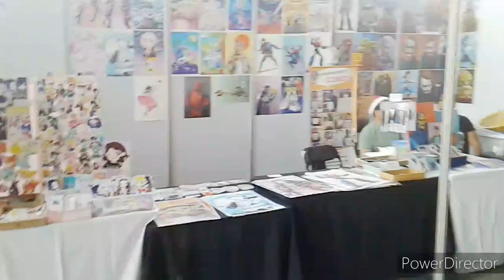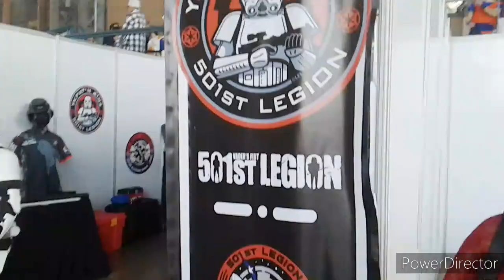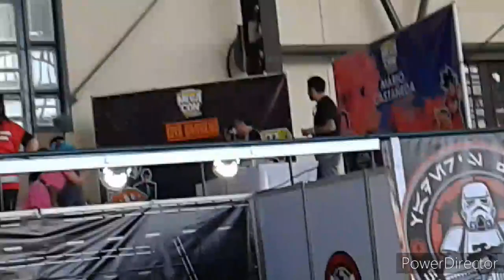participe de stand en la mega con chile 2022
que tal fuimos invitados de stand en el evento de megacon en el stand de potterfest chile una vista como estaba el evento

Te invito a seguirme en mis otros canales de youtube

Mi vblog de la vida diaria
Canal de solo videos que grabo de conciertos y bandas
En hoteles

Mi pagina de facebook de
Mi vblog donde subo noticias y videos rockeros